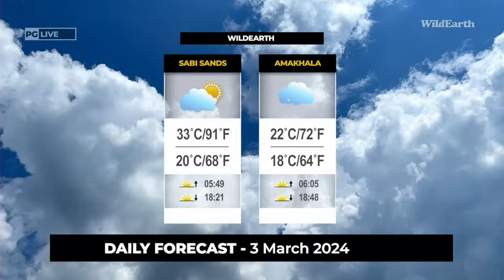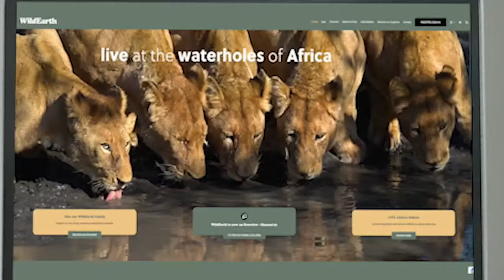WildEarth - Sunrise Safari - 03 March 2024